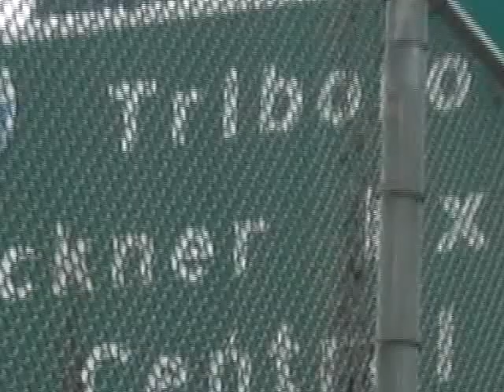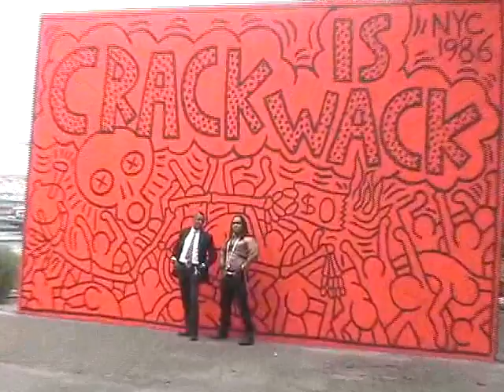Electro Soul Promo (long) - Mic Murphy & Melle Mel